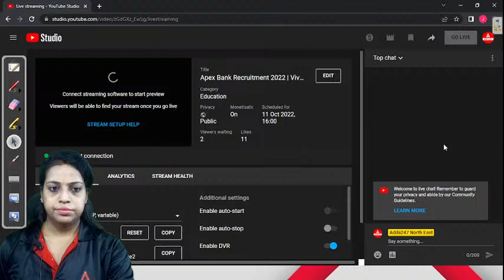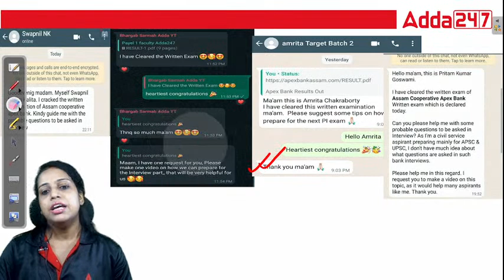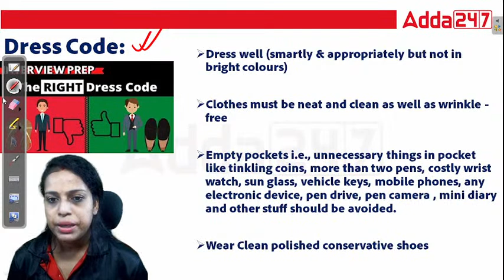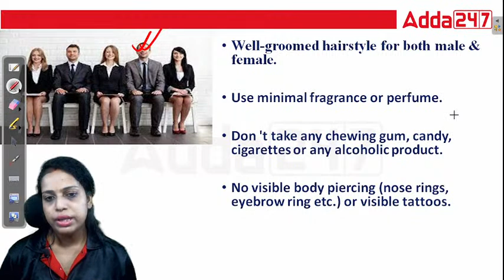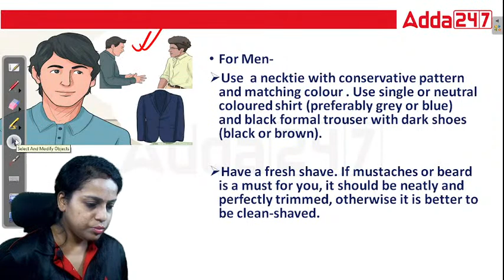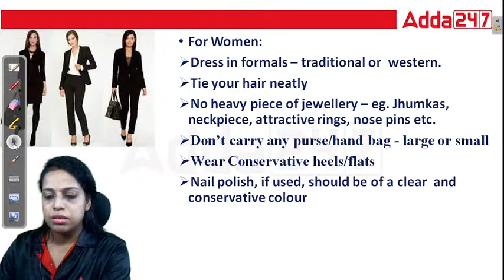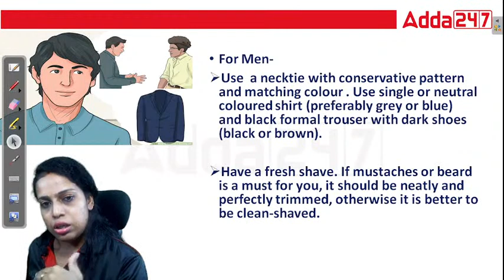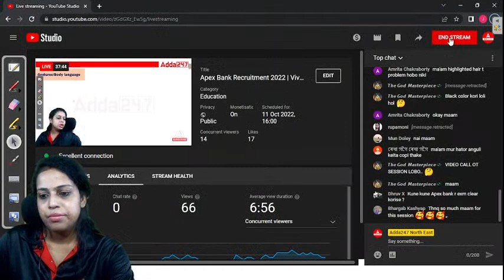Apex Bank Recruitment 2022 | Viva Preparation | Dress Code & Gestures | Adda247 NE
Apex Bank Recruitment 2022 | Viva Preparation | Dress Code & Gestures | Apex Bank Assam | Apex Bank Interview | Adda247 NE